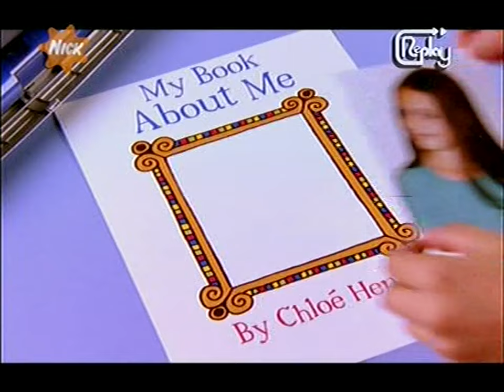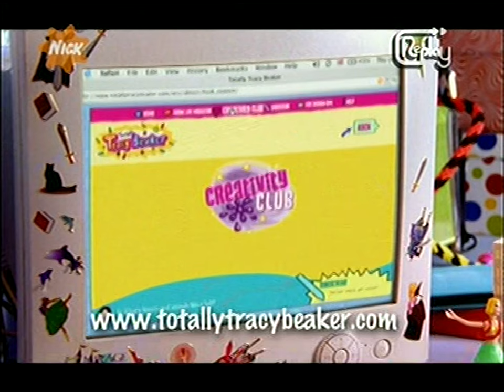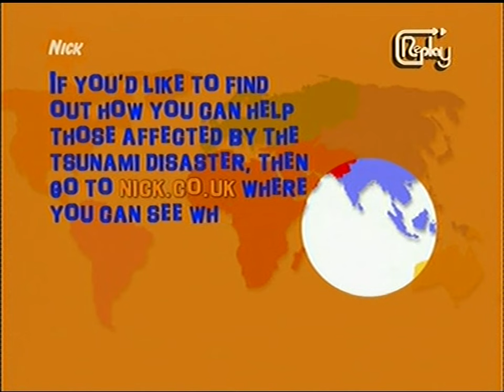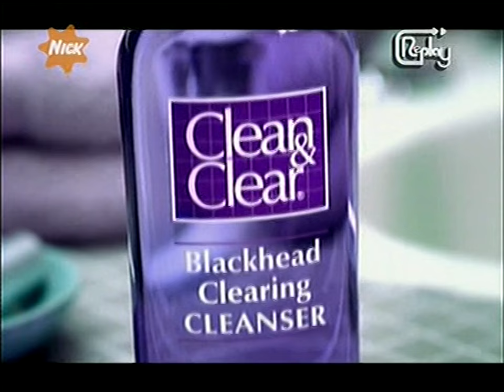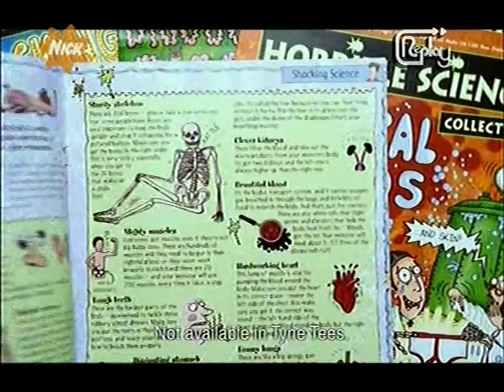Ad Breaks - Nickelodeon Replay (20th January 2005, UK)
Originally uploaded 12th May 2013.
Taken from a DVD of various Ned's Declassified Survival Guide episodes.

Part 1:
Horrible Science Collection (incomplete)
Fairy Power Spray - Love/Hate
Totally Tracy Beaker
Barbie Wee 3 Friends
Yu-Gi-Oh! Waking the Dragons promo
Nickelodeon ident - Tornado

Part 2:
Nickelodeon ident - Bowling
Huggies Convertibles
Haribo - Airport
Bratz Pretty 'n' Punk (short)
Media Smart - House Hippo
Kwik-Fit - Respect
Frosties - Rio
Clean & Clear - Blackhead Clearing
Nickelodeon ident - Jackpot

Part 3:
Nickelodeon ident - Shooting Galley
Coco Pops - Chocolate Volcanoes
Horrible Science Collection
Hellmann's Mayonnaise - Gym
Son of the Mask TV spot
Parozone - Cloth
Clean & Clear - Quick Clear
Nickelodeon ident - Beastie Stuck